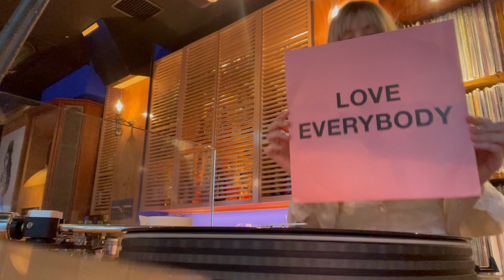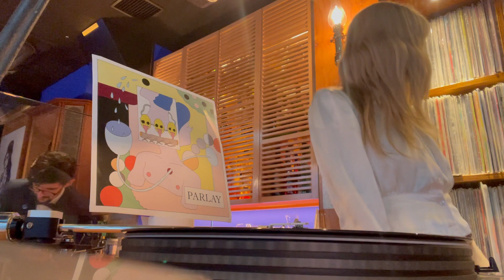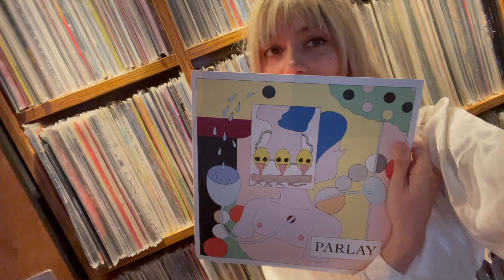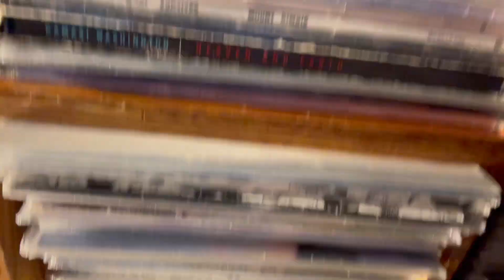Overjoy, RHYME "WOKE" | TOKYO Premiere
Our fave DJ/Poet @_rhyme_ Premieres our collaboration in Tokyo, Japan at @ginzamusicbar 🇯🇵